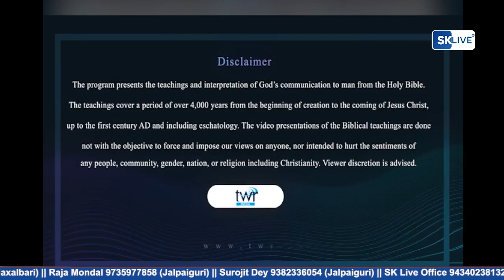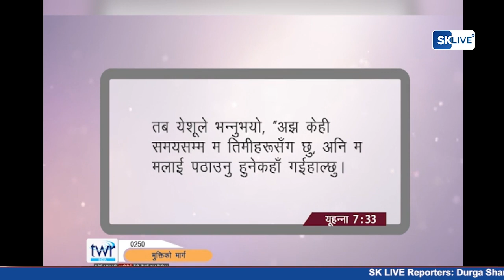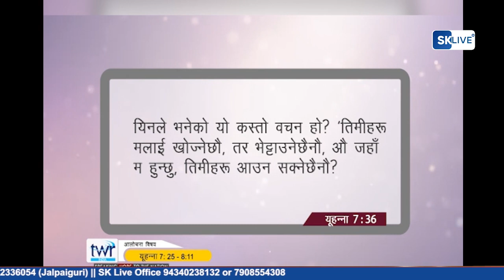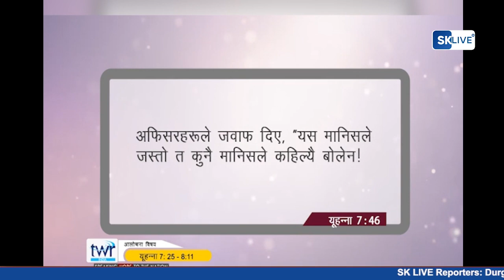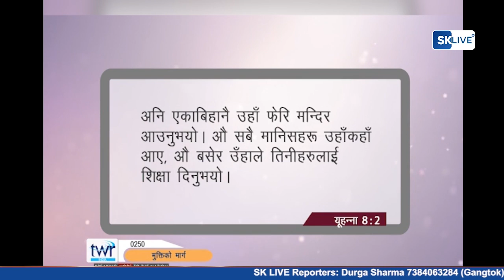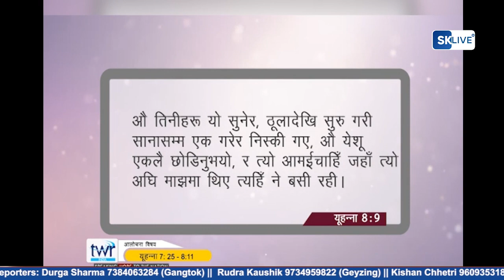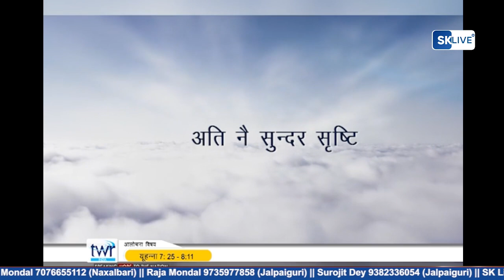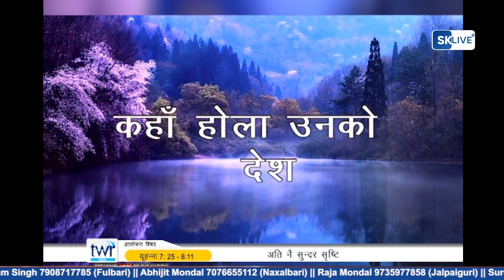Systematic Bible study program | EP 93